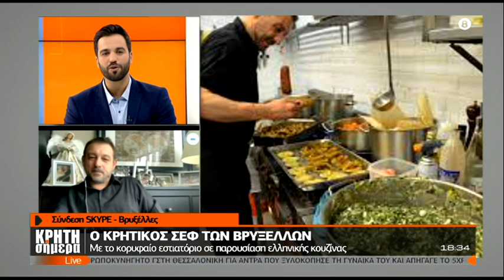Μάνος Μακρυγιαννάκης: Ο Κρητικός σεφ των Βρυξελλών